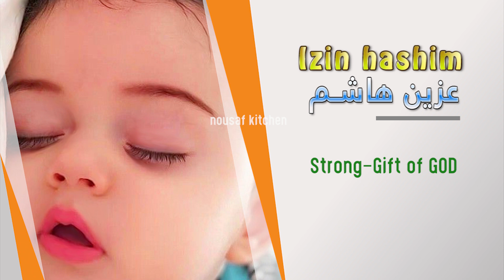Top 20 | trending | Muslim baby boy names and meaning in 2024 | nousaf kitchen | Full HD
Today we nousaf kitchen presents you Muslim Baby Boy Names and Meaning in 2024 | Islamic names for boys modern...
Trending Arabic Baby boy names with meaning. Quranic names. Modern Muslim baby boy Names in 2024. Islamic Names for Babies.

latest islamic baby boy names with meaning in urdu
new islamic baby boy names with meanings in urdu
boys names list
beautiful name for baby boy
good names for baby boy
muslim baby boy names and meanings arabic
muslim baby boy names and meanings
trending muslim baby boy names
trending muslim baby boy names 2020
boys name with meaning
boys name islamic
boy names islamic with meaning
baby boy names islamic with meaning in urdu
boys names list
muslim boys names
muslim boys names with meaning
muslim boys names starting with b
modern,islamic,muslim
boys,start with b,with b,names
islamin names for boys,unique
unique muslim boys names
unique islamin names for boys
arabic baby boy names
pakistan boy names,list
male pakistani names
male islamic names with meaning
islami name
islam names
persian names
turkish names
baby names
naming baby boy
latest indian baby boy names
muslim baby boy names
baby boy names,baby names
arabic names
modern names
trending arabic names modern arabic names
latest islamic baby boy names
new baby boy names
new baby boy name
modern arabic names
modern names for baby boy
baby boy name trendy
modern muslim babyboy names
boyname2020
prophet names for baby boy
adobe after effects slideshow
cinematic slideshow
adobe premiere slideshow template free
photoshop photo editing
beautiful baby boy photo
full hd video 1920x1080
premiere editing